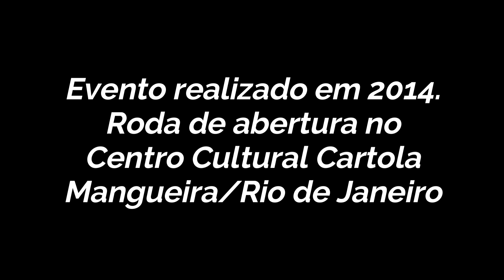Batizado 2014 - Perninha & Maguinho - Angola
Jogo realizado durante a roda de abertura do Batizado e Troca de Cordas 2014, evento sediado no Centro Cultural Cartola - Mangueira/Rio de Janeiro.

Capoeiristas de diferentes linhas de capoeira participaram desta roda, além de grandes nomes da Escola Abadá-Capoeira.